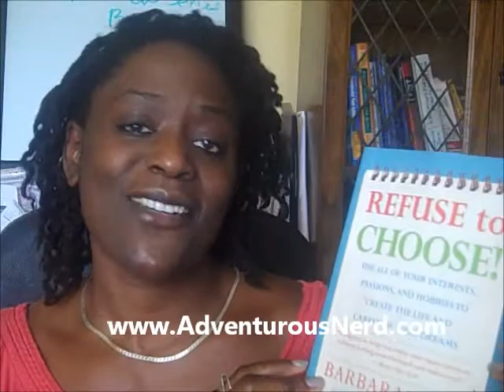When you have too many ideas and too little time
Shares how to manage when you have so many new ideas and so little time.